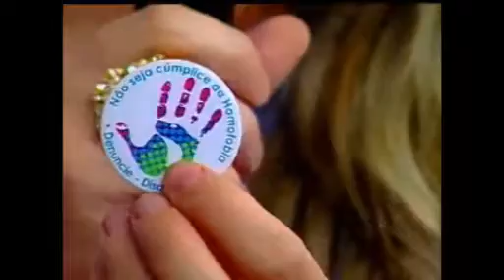Olhares - 16/01/2014 - Bloco 2